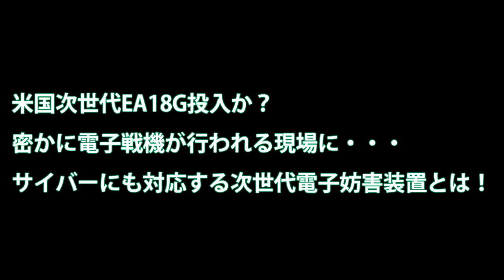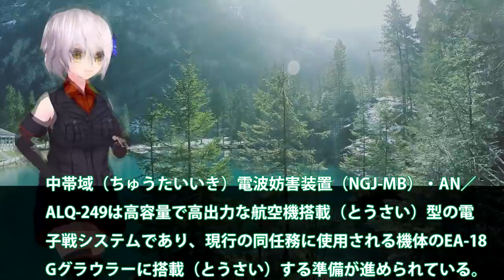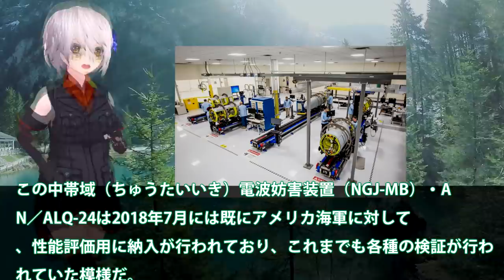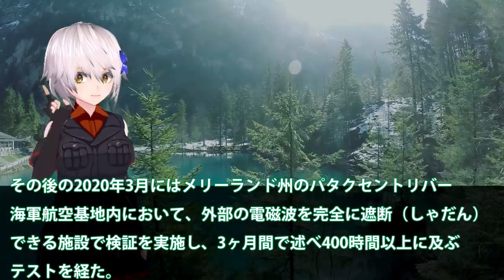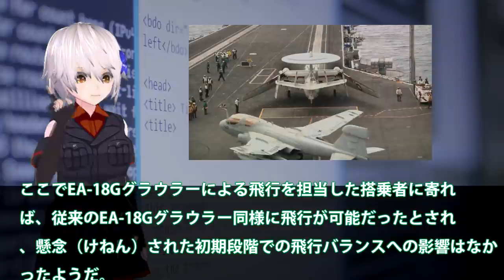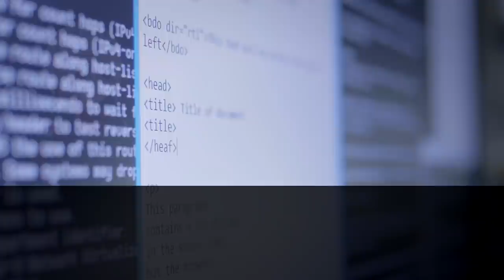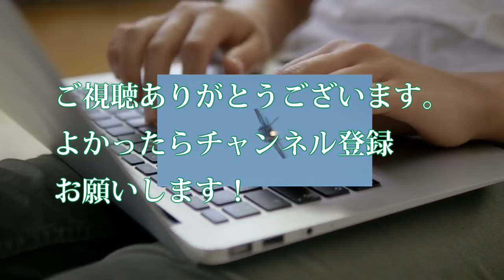米国次世代EA18G投入か？密かに電子戦機が行われる現場に・・・サイバーにも対応する次世代電子妨害装置とは！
関連動画
【電子戦の王者】EA-18Gグラウラー・戦闘機の機動性を備えた最強の電子戦機

引用・転載「出典：海上自衛隊ホームページ」
引用・転載「出典：航空自衛隊ホームページ」
引用・転載「出典：陸上自衛隊ホームページ」

宇宙・サイバー・電磁波、中国軍、露軍が新脅威に。NATO司令官が太刀打ちできないと白旗。日本の対応は後手？ウクライナ、通信妨害、クリミア、尖閣、海上民兵、武装漁船（江夏まさとしニュースかんたん解説）
日本にF-35配備に韓国が警戒、韓国攻撃用か？と日米関係強化に怯える…【世界情勢】
【メダロットS】ブラックメイルがピックアップガチャに登場！ブラックメイル固有の攻撃「ゴースト」の威力が半端ないっっ！気になるステータスも公開！
航空自衛隊の新戦力となるのかC 2輸送機改造型の電子戦情報収集機！今や防衛には情報をどれだけ収集できるかが鍵をにぎる・・・